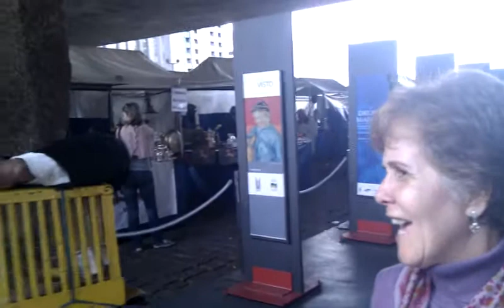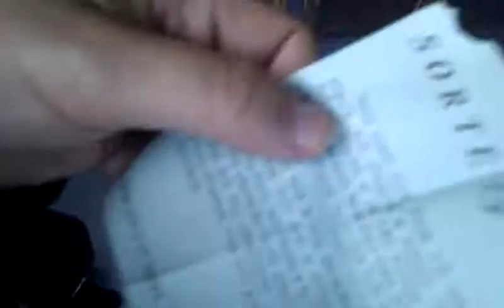Parrot of fortune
The parrot underneath MASP tells your fortune...